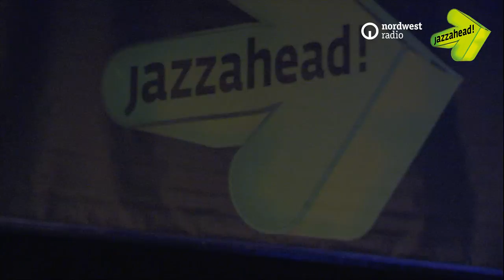jazzahead! 2017 – Stu Hunter - The Migration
Audio: Radio Bremen Video: arte concert